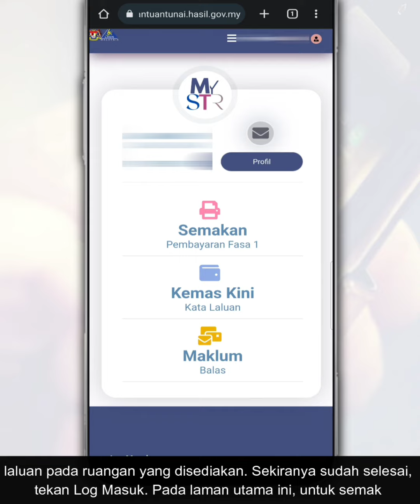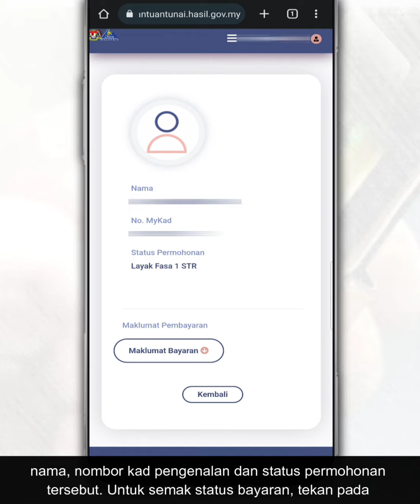Cara Semak Status Bayaran Bantuan STR Di MySTR Guna Telefon | Sumbangan Tunai Rahmah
Kerajaan telah memperkenalkan konsep Payung Rahmah sebagai induk kepada initiatif-initiatif membantu golongan kurang berkemampuan dalam mendepani cabaran kos sara hidup.  Maka, program bantuan tunai untuk B40 di bawah Kementerian Kewangan dijenamakan semula kepada Sumbangan Tunai Rahmah (STR) dan akan terus ditambah baik.

Jadi, dalam video ini, kami nak kongsi dengan anda cara mudah untuk semak status bayaran bantuan STR 2023 secara online di telefon masing-masing.

Pertama sekali, anda perlu layari portal MySTR di pautan Buat masa ini, maklumat MySTR adalah berdasarkan maklumat MyBKM 2022. Untuk permohonan baru atau kemas kini maklumat, tunggu pengumuman rasmi dari pihak Kerajaan.

Dan sekiranya anda menghadapi masalah atau pertanyaan bagi bantuan ini, boleh hubungi terus talian hotline bantuan khas kerajaan di 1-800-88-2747.

Semoga dengan pemberian bantuan ini dapat membela nasib rakyat susah terutamanya golongan rentan dan mudah terjejas.